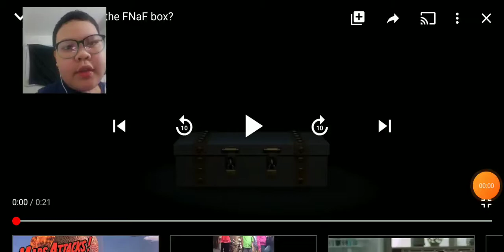FazeHugh's got rickrolled after he finds what is inside the fnaf box